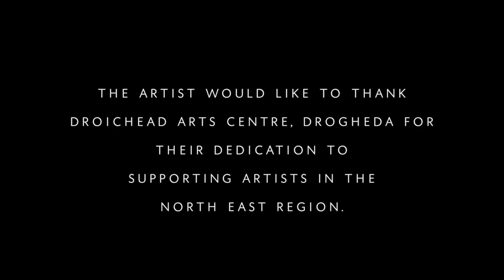Reflections on a Future Past 2019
This video reflects on the biodiversity and natural environment of the waterways and shorelines of County Louth in Ireland. It acts as a connection point between the beauty of the local environment with the seismic shift in global geology, personal change and thoughts for the future.